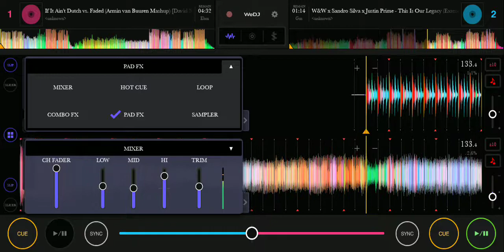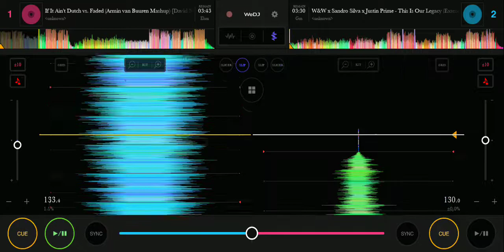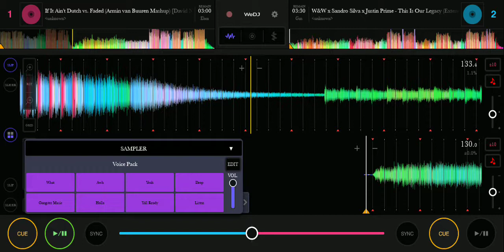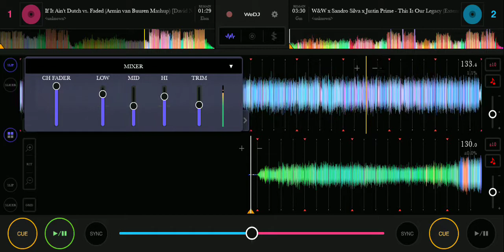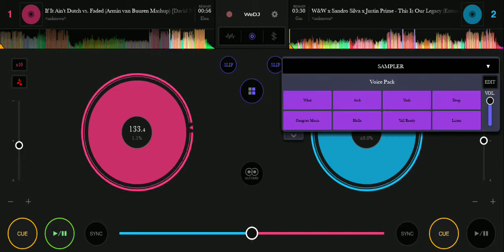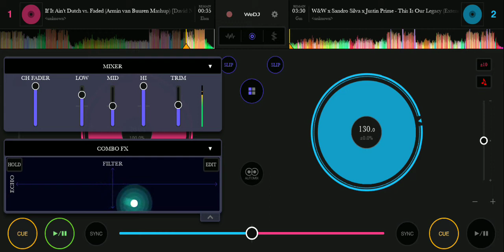133BPM MIX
See Youtube music suggestions, to identify copyright.

Wear Headphones/Earphones for better sound quality. available at 720p48

App Used:
MOBIZEN with internal audio
WE DJ (PURCHASED APPLICATION)

TRACK LISTS

W&W x Sandro Silva x Justin Prime - This Is Our Legacy (ExtenEed Intro)[KAOTICBASS Remake]

If It Ain't Dutch vs. Faded (Armin van Buuren Mashup) [David Nam Remake]